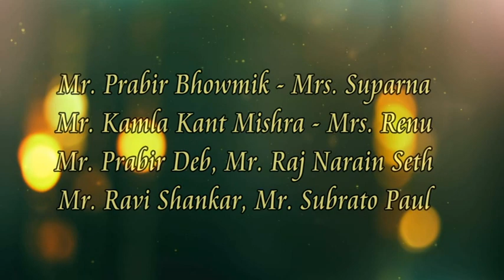varsha stu..indore tital